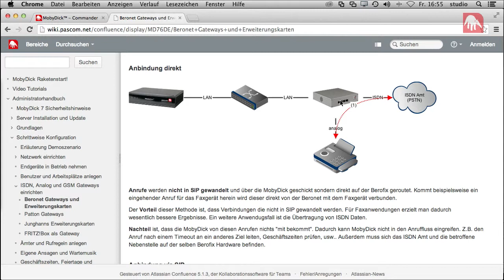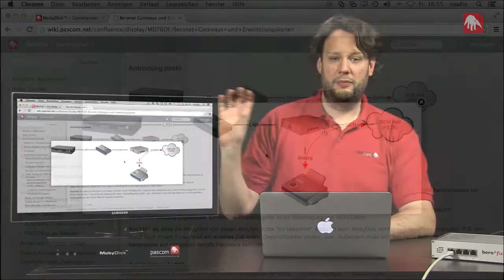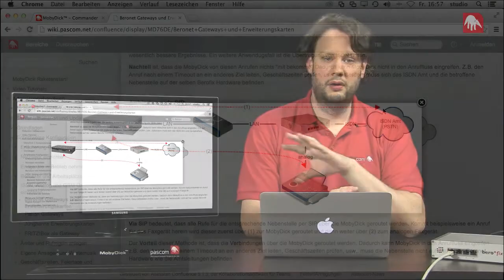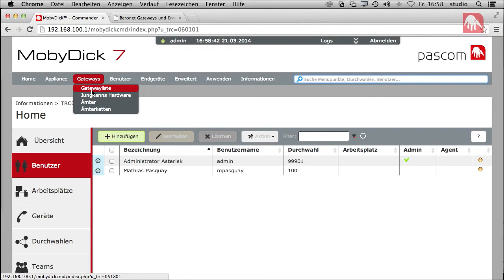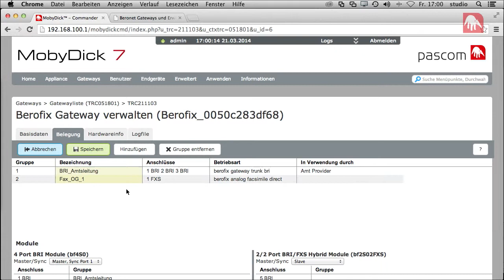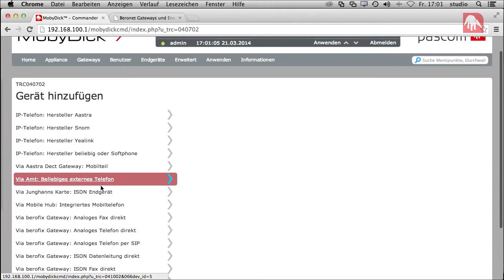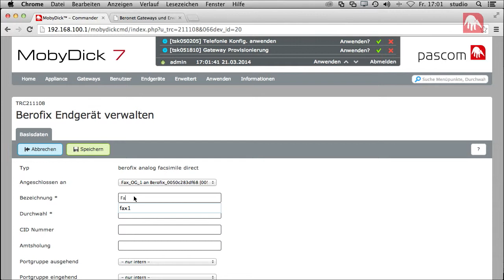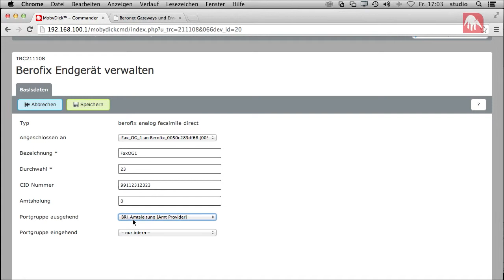MobyDick Video Tutorials - Analoge Endgeräte [deutsch]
Wenn Ihr Fragen und Wünsche zu unserem Videotutorial habt, hinterlasst uns einen Kommentar in unserem Forum:

In der heutigen Lektion der MobyDick Video Tutorials zeigen wir, über welche Möglichkeiten analoge Endgeräte an die MobyDick angeschlossen und konfiguriert werden.